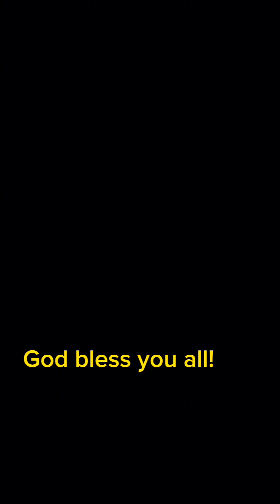Buttered garlic boneless chicken with a twist.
Buttered garlic boneless chicken

- 2 pieces boneless chicken thigh
- 3 tbsps flour
- 3 tbsps cornstarch
- a pinch of baking powder
- 1 tbsp paprika powder
- 1 tsp salt
- half teaspoon white pepper
- 1 egg
- 100 grams butter
- 3 cloves chopped garlic
- 2 tbsp vinegar
- 2 tbsp seasoning soy sauce

Pls. watch the video for complete procedure.